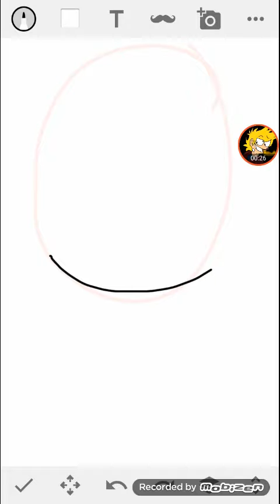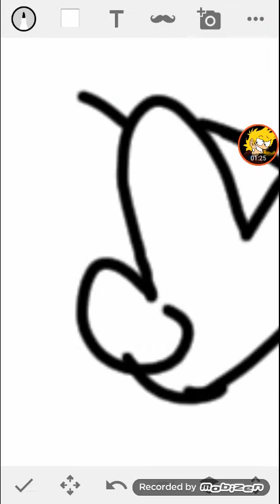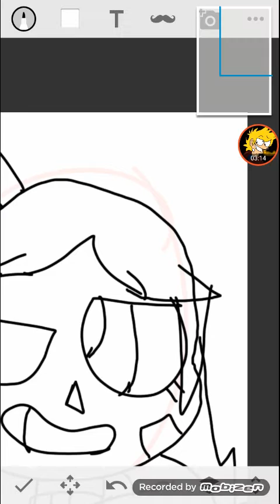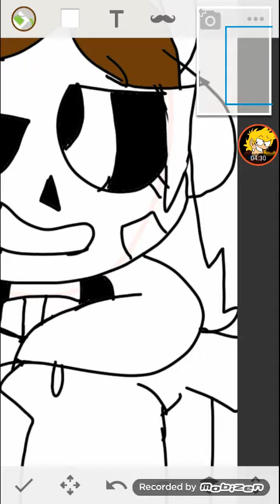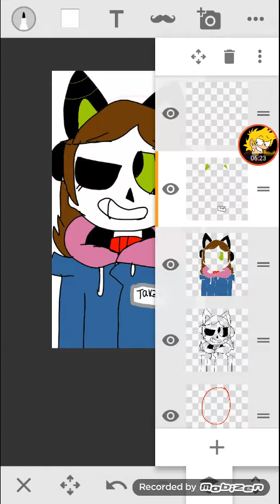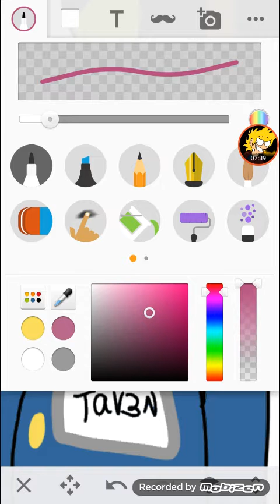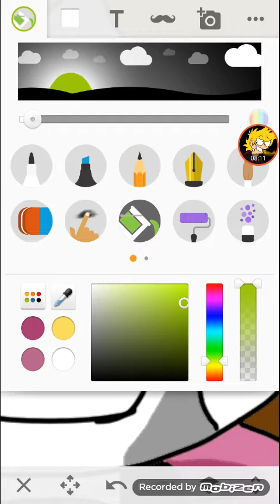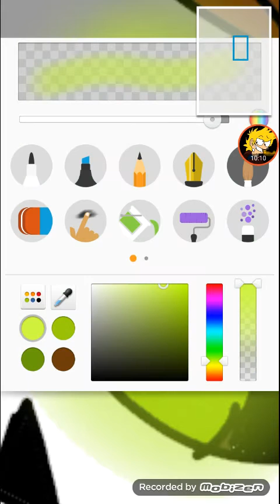drawing my Fans (tav3n) ur welcome ;3